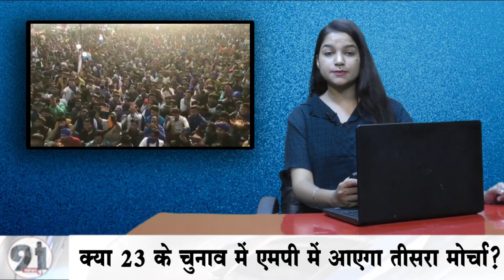दलित-मुस्लिम वोट साध कर भीम आर्मी कर रही है बड़ी तैयारी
साल 2023 में मध्यप्रदेश में विधानसभा चुनाव होने हैं। ऐसे में सुबे के मुख्य राजनीतिक दल तैयारियों में जुट गए हैं। लेकिन इस बार विधानसभा चुनावों में कांग्रेस और भारतीय जनता पार्टी को चुनौती देने के लिए भीम आर्मी तीसरा मोर्चा बनाने की तैयारी कर रही है। इस तीसरे मोर्चे के लिए भीम आर्मी दलित और मुस्लिम वोटों को साधने में लग गई है।
विधानसभा चुनाव में तीसरे मोर्चे  की एंट्री को लेकर दलित चिंतक विजय सिंह यादव जाटव ने 91न्यूज़9 से खास बातचीत की। विजय सिंह यादव जाटव ने क्या कहा जानिए इस रिपोर्ट में